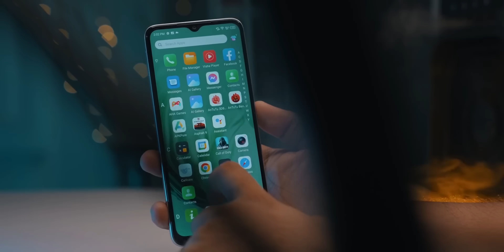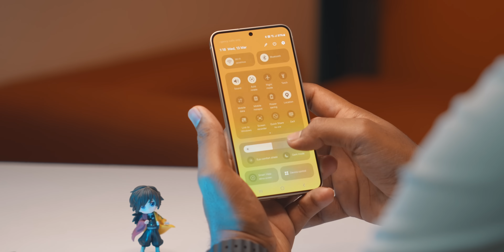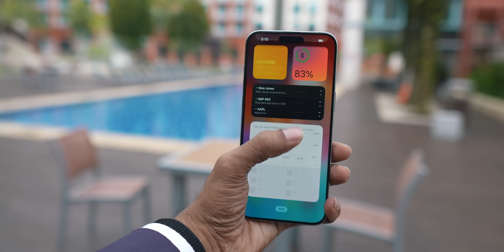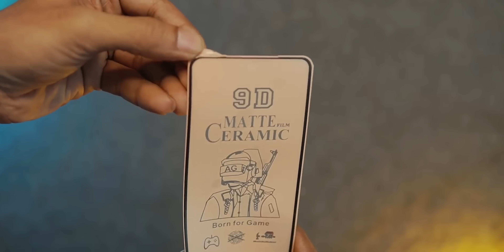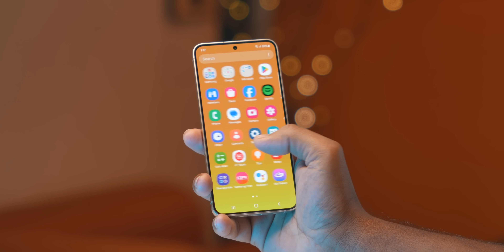স্ক্রিন প্রটেক্টর ব্যবহার করা কি ভালো নাকি ক্ষতি? কে কোন ধরনের প্রোটেক্টর ব্যবহার করবেন !! Part-2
জিতে নিন আমার থেকে ব্র্যান্ড নিউ স্মার্ট টিভি।

নগদে ১০০ টাকা বা তার বেশি মোবাইল রিচার্জ, অথবা ৫০০ টাকা বা তার বেশি পেমেন্ট অথবা ১০০০ টাকা বা তার বেশি অ্যাড মানি করলেই আমি আপনাদেরকে দিবো একটা স্মার্ট টিভি।